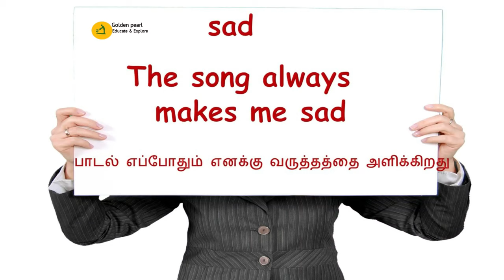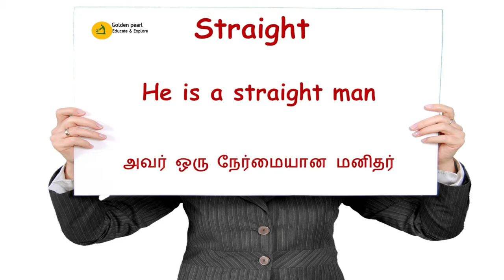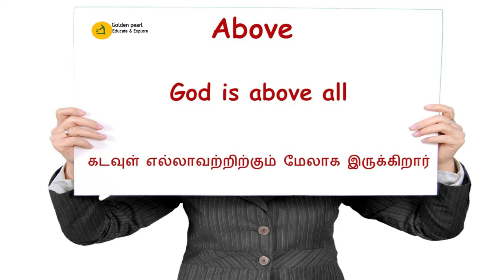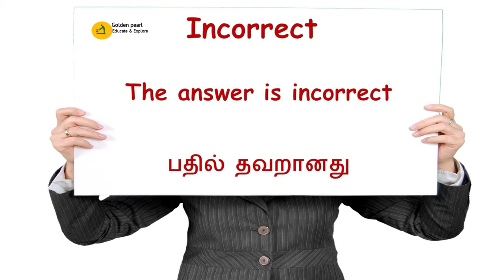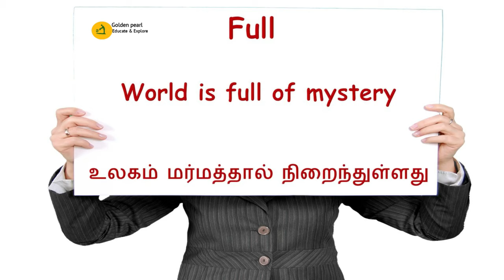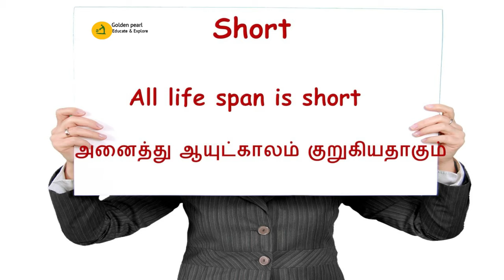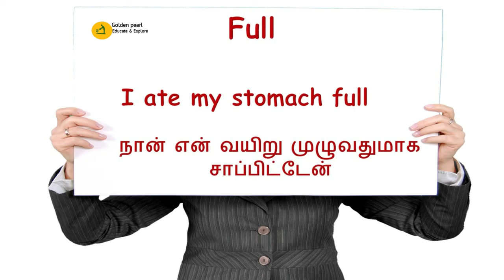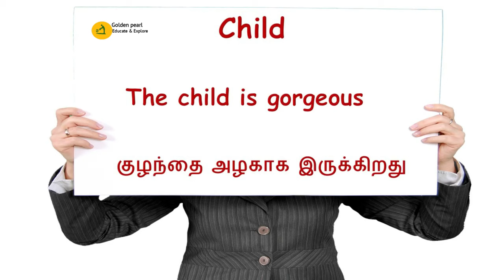Learn Opposite English words with sentences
Spoken English,
Spoken English through Tamil,
Learn English,
Spoken English Videos,
தமிழ் வழி ஆங்கிலம் கற்க,
How to develop English Vocabulary Tamil,
English Training in Tamil,
Spoken English Tamil class,
Spoken English Tamil meaning,
Spoken English Tamil tutorial,
Spoken English Tamil teaching,
English lesson in Tamil,
Learn English through Tamil,
English through Tamil spoken English,